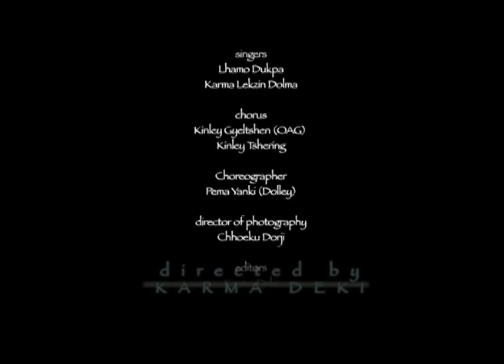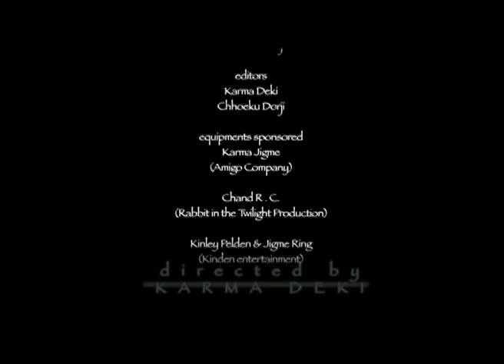Royal Wedding Bhutan.mov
Actresses of Bhutan perform in this clip in honour of the Royal wedding of King Jigme Khesar Nagyel Wangchuck and Queen Jetsun Pema of Bhutan.

Upload by request and courtesy of Lhamo Dukpa.